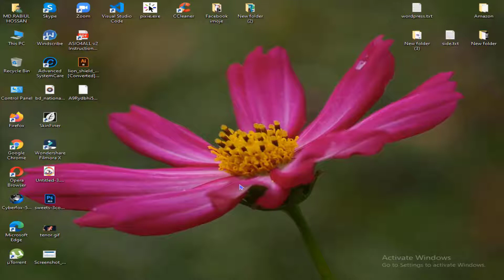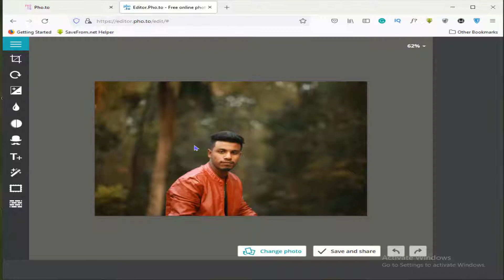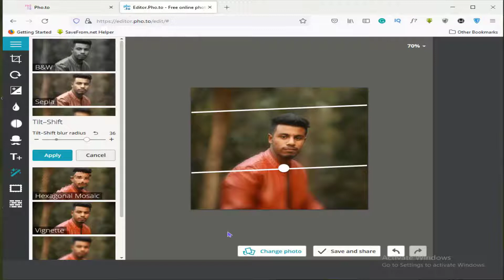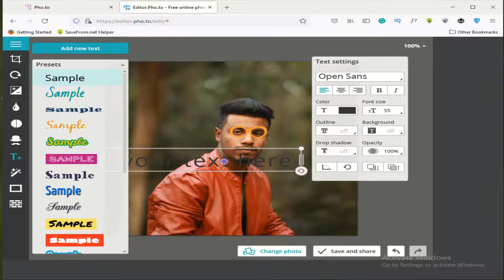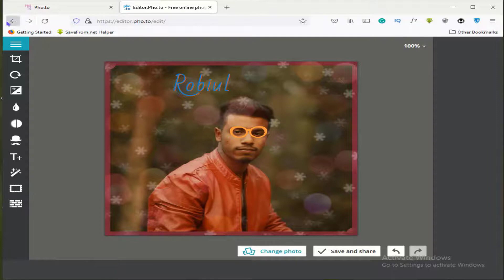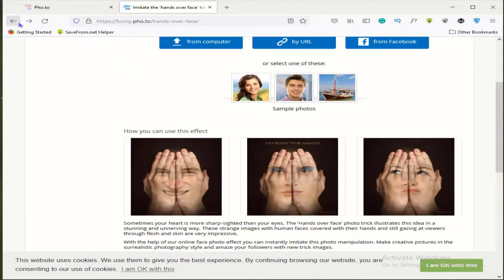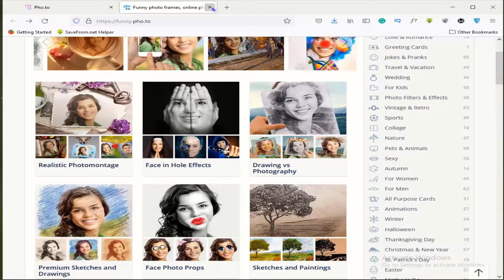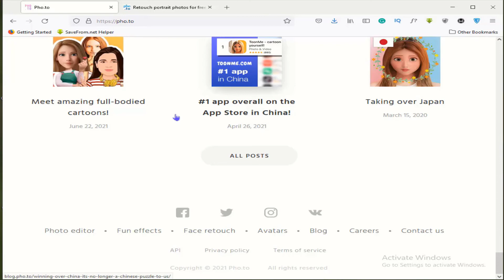How to Create Animation, Cartoon, funny image free !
funny image
Mask Effects
Fun Slideshows